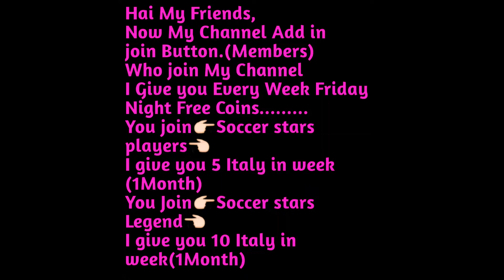2 Full Games Netherlands 16 Million Crazy Ronaldo Goals Great Teams Soccer Stars⚽